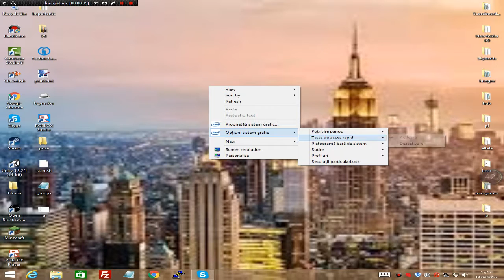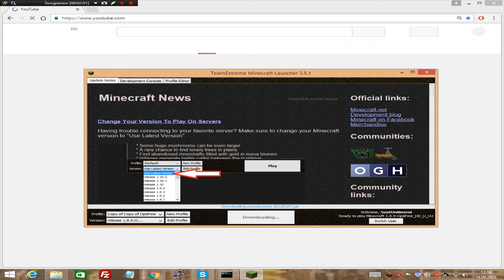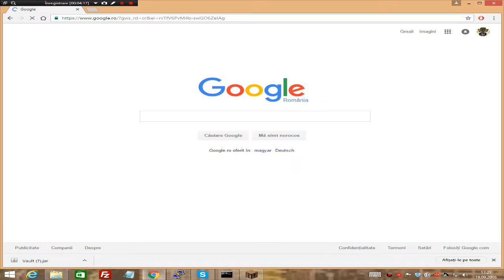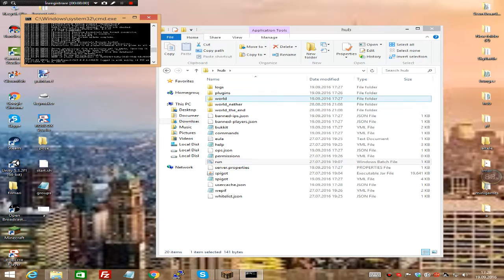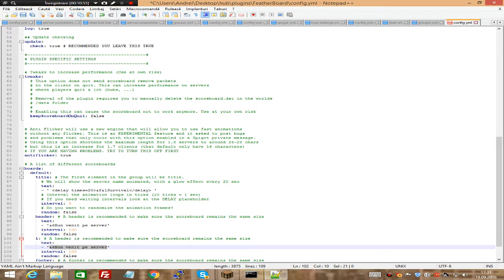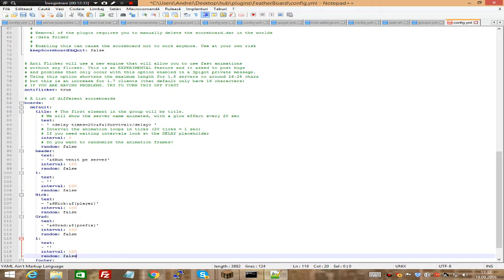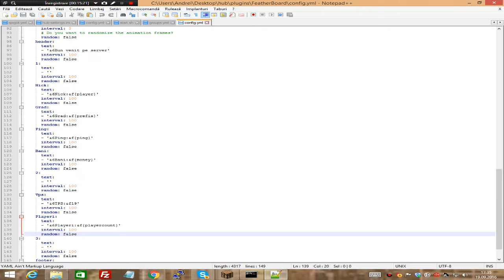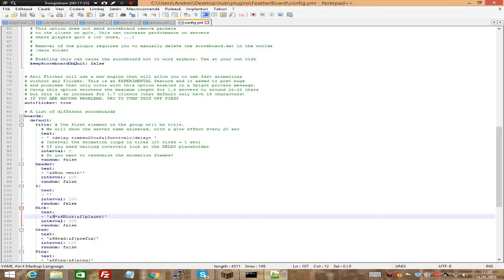[RO]FeatherBoard Tutorial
In acest episod am facut un tutorial la pluginul FeatherBoard.
Putem strange 5 like-uri la acest episod?